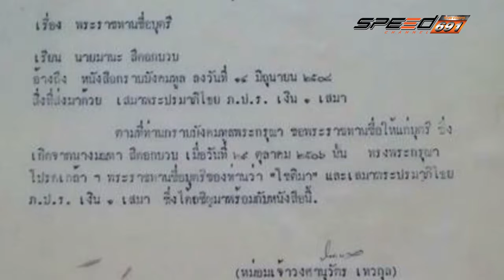SpeedUp Jesda 03 เม.ย. 59 (4/4)